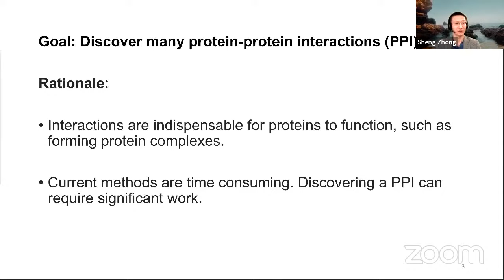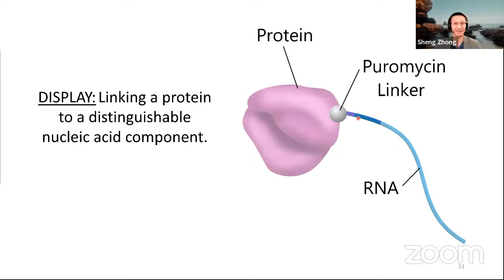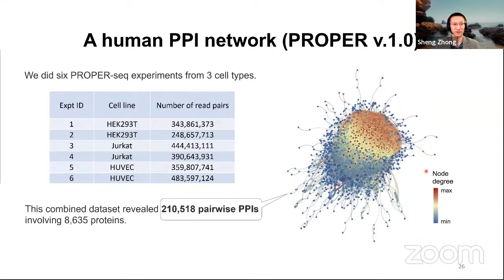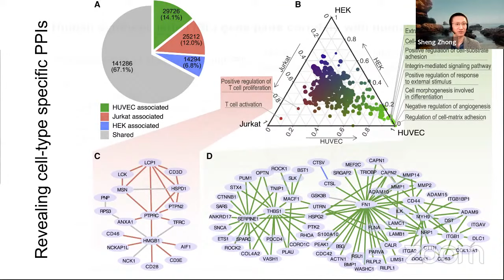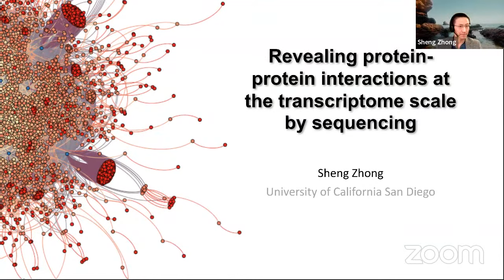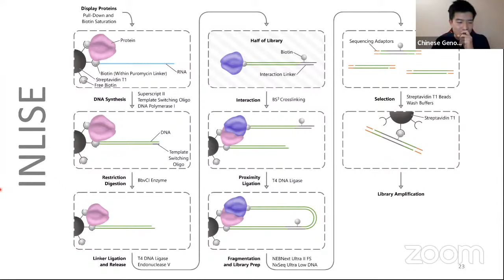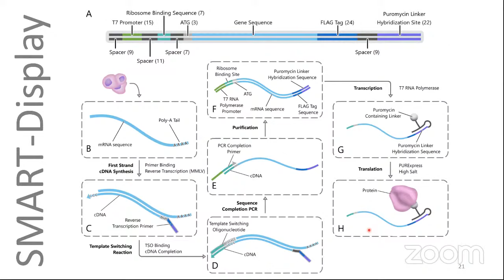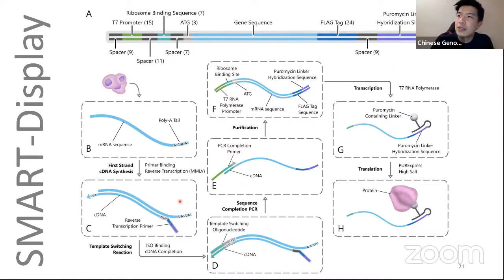CGM 203 基于高通量DNA测序绘制蛋白质相互作用图谱 PROPER-seq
主讲人：钟声博士，加州大学圣地亚哥分校(UCSD)生物工程系正教授，美国医学与生物工程院会士 (AIMBE Fellow)。他担任美国国立卫生研究院4维细胞核(4D Nucleome)联盟组织中心主任, UCSD液体活检研究中心主任。他是人类细胞图谱国际联盟(Human Cell Atlas) 的首席研究员之一，也是人类生物分子图谱计划 (HuBMAP)的首席研究员之一。他2001年毕业于北京大学，取得数学和经济学本科双学位。随后师从黄永雄教授在哈佛大学取得生物统计博士学位。他先后在斯坦福大学，伊利诺伊大学香槟分校，和加州大学担任研究和教学工作 。他实验室通过开发新的生物技术来揭示RNA的功能。曾在他实验室工作过的学生和学者现在在包括芝加哥大学，弗吉尼亚理工，中科院，东北师范，四川大学等多所学府担任教研工作。
参考文献：
Revealing protein-protein interactions at thetranscriptome scale by sequencing. Molecular Cell, 2021,